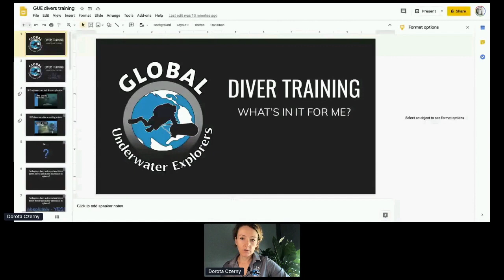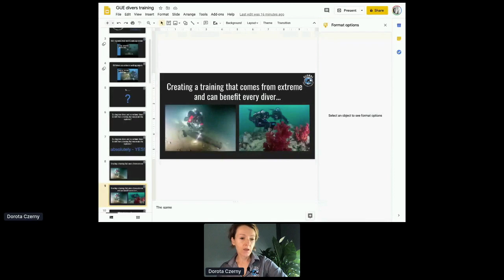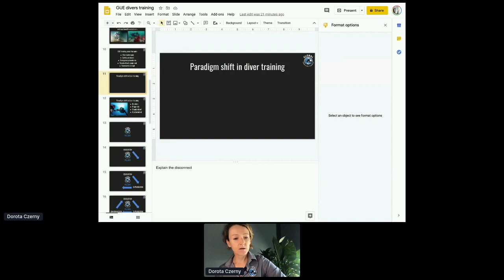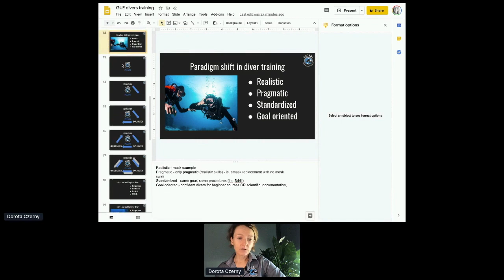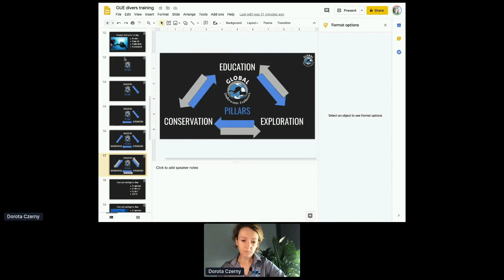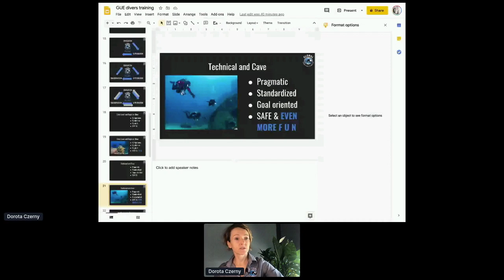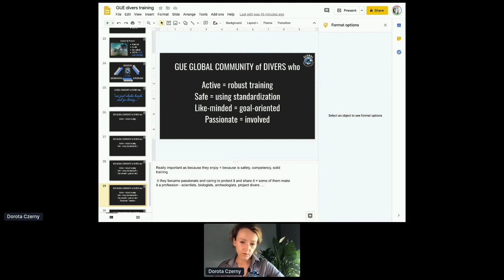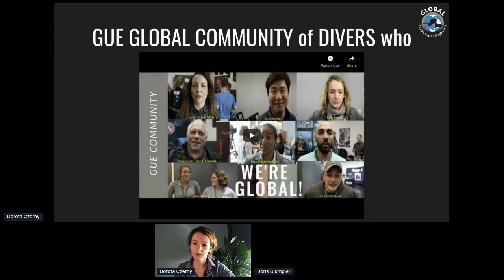Why Learn To Dive Through GUE?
Dorota Czerny from Global Underwater Explorers explains why you should learn to dive through GUE at Scuba.Digital 2020. Their courses allow divers to comfortably explore underwater, but the value of GUE training becomes even more pronounced with GUE communities and projects.